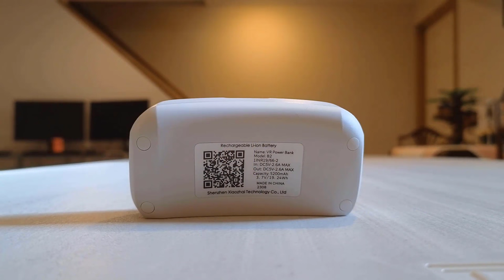BoboVR M3 Pro 45 Day Review and Quest 3 Accessories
In this video I talk about APEXINNO accessory package for the Quest 3 and re-visit the BoboVR M3 head strap for Quest 3.

APEXINNO VR Face Pad Cover, Shell, and Lens Protector